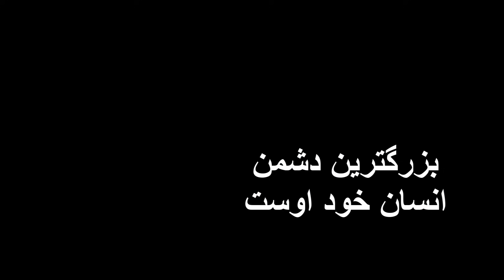بزرگترین دشمن انسان خود اوست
Man's greatest enemy is himself